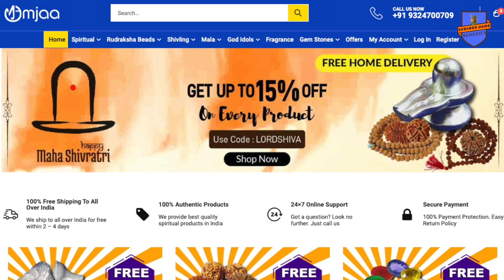कर्ज मुक्ति की प्रार्थना नवरात्र 2023 में माता से कैसे करें ll How to get rid of loans in Navratri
कर्ज मुक्ति की प्रार्थना नवरात्र 2023 में माता से कैसे करें,
How to get rid of loans in Navratri,
In Navratri 2023 what to do to get rid of loans,
Navratri 2023 what to do to get rid of loans,
Navratri 2023,
Navratri what to do to get rid of loans,
What to do to get rid of loans in Navratri,
Navratri,
what to do to get rid of loans,
get rid of loans,